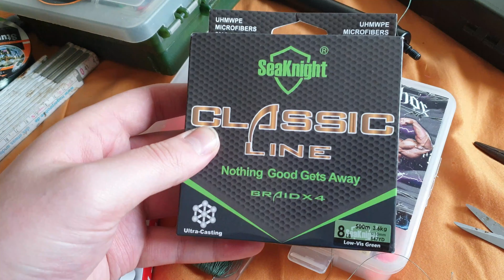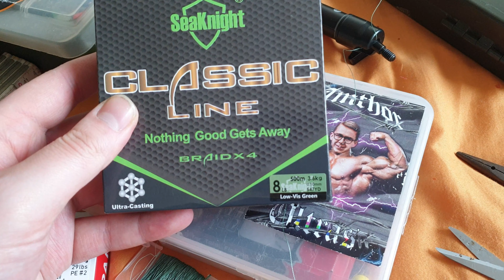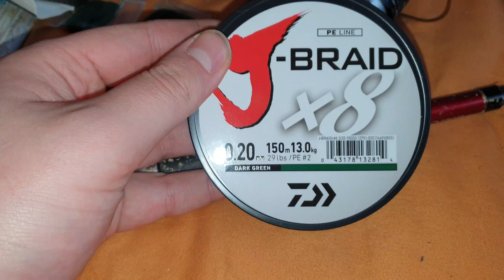Jahresvorbereitung Teil 1 | Köderboxen und Ruten-Rollenreinigung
heute kommt der erste Teil meiner Jahresvorbereitung für das Jahr 2022. Ich packe ein bisschen meine Angelboxen fürs Spinnfischen.
Ich hoffe das euch dieses recht spontan aufgenommene Video euch gefällt. Wenn das der Fall sein sollte würde ich mich sehr über ein Like und ein Abo freuen.
Geht raus, geht ans Wasser und fangt dicke Fische
Petri und bleibt gesund

Grundangeln:
Drennan Hair Rig Quick Stop
Owner Speer
Owner Quick Stop
Haken fürs Feedern aus "Retsee 2"
Grundfutter Easy Cheesy
Grundfutter aus "Retsee 2"
Futterkorb aus "Retsee 2"
Method Feederkorb aus "Retsee 2"
Bissanzeiger (3er Pack)
Bissanzeiger aus "Retsee 2"
Batterien für die Bissanzeiger
Anti Tangle Boom

Spinnfischen:
Cheburashka Blei Set 24 Stück
Offset-Haken Set
Jigköpfe Set
Kleiner Wobbler

Kamera :
Action Cam
Action Cam Zubehör

Schnur:
Monofile Schnur
Monofile Schnur
Schnur (Vorfach)
Geflochtene Hauptschnur
Geflochtene Hauptschnur 2

Rute und Rolle:
Kleine Rolle
Ryushi von Tubertini Größe 1000
Cormoran i-COR Black

Sonstiges:
Angelgerät Box 26 Fächer
Magreel 4X Köderbox

Datenschutzerklärung wegen der Verwendung von Werbemitteln aus dem Amazon-Partnerprogramm:
Ich bin Teilnehmer des Partnerprogramms von Amazon EU, das zur Bereitstellung eines Mediums für Websites konzipiert wurde, mittels dessen durch die Platzierung von Werbeanzeigen und Links zu Amazon.de Werbekostenerstattung verdient werden kann. Zur Nachverfolgung der Bestellung setzt Amazon Cookies ein, die es ermöglichen, zu erkennen, dass Sie auf unserer Seite einen Partnerlink angeklickt haben. Weitere Informationen zur Datennutzung durch Amazon erhalten Sie in der Datenschutzerklärung des Unternehmens:

Ich würde mich sehr freuen wenn ihr über diese Links etwas bei Amazon bestellt. Ihr würdet mich sehr damit unterstützen. Die meisten Sachen seht ich auch in meinen Videos.